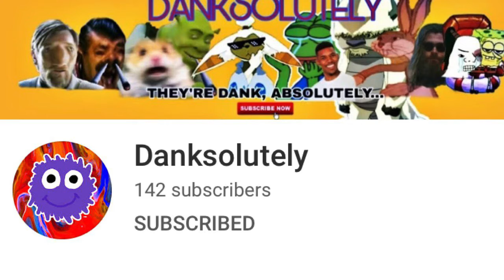Star Wars The Mandalorian Season 2 Trailer 2 Reaction !!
Star Wars The Mandalorian Season 2 Trailer 2
My Reaction !!